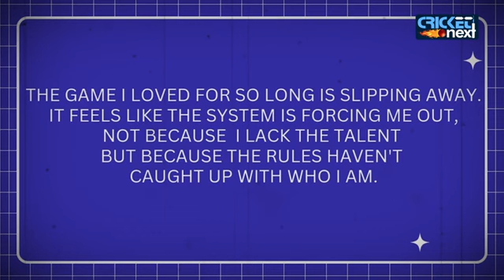Ex-Cricketer Sanjay Bangar's Son 'Aryan' Undergoes Sex Change Surgery To Become 'Anaya' | N18V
Former India cricketer and coach Sanjay Bangar's child Aryan recently shared a reel on Instagram to showcase the transformation journey of becoming Anaya.